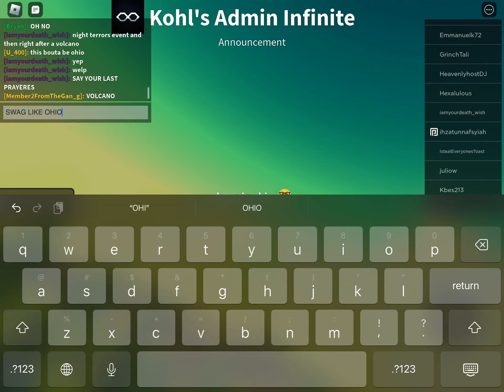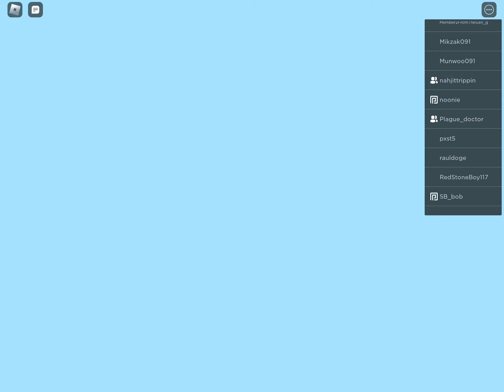￼￼Valcano event Billy event￼ (bass boost)